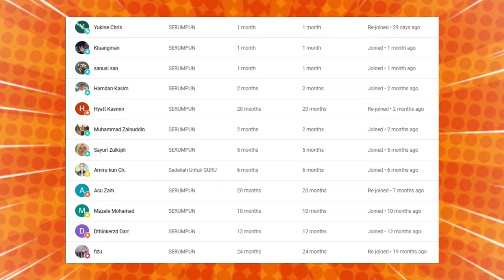YOUTUBER INDONESIA NI SHOCK DIA TENGOK PERUMAHAN DEKAT MALAYSIA⁉️TERNYATA DISANE MACAM NI⁉️🇮🇩♥️🇲🇾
PATAS SAJA‼ INI FASILITAS MEWAH PERUMAHAN MALAYSIA YANG TAKDE KAT INDONESIA⁉ BIKIN SHOCK‼

GAES BANTU SUPPORT CHANNEL KITA :

+ @CAKMOJIB TV
+ @KEBUN CAKMOJIB